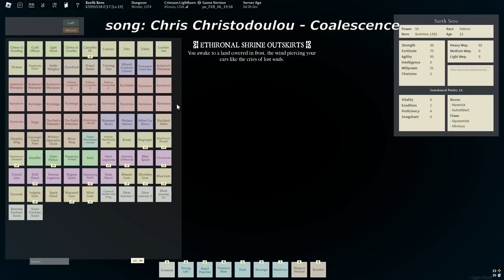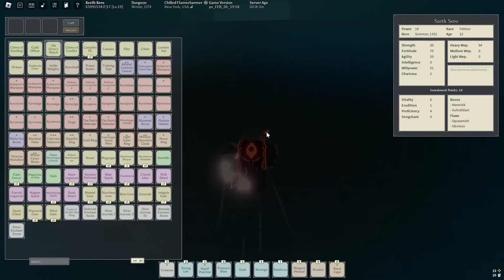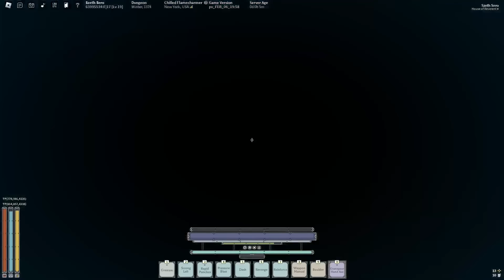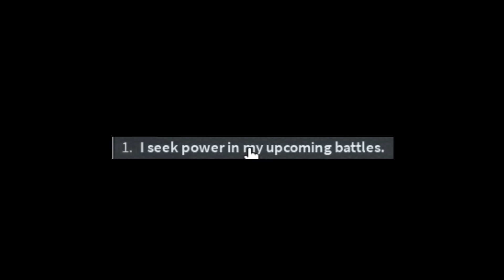Floor 2 but I have ALL ECHO MODIFIERS | Deepwoken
cinematic masterpiece
Unfortunately shotcut doesn't agree and crashed 8 times